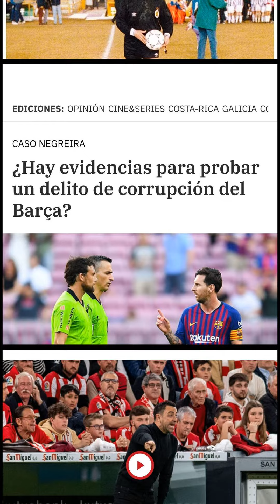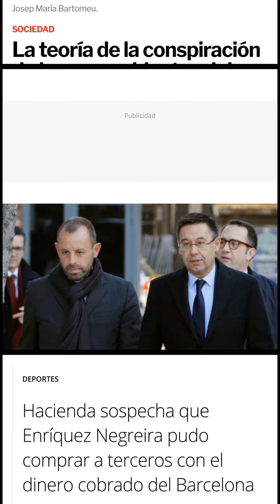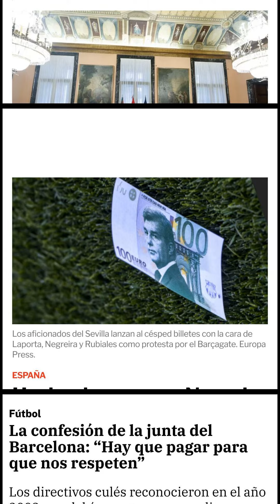The Negreira Case: Real Madrid to Appear as Private Prosector, Ex-Barça Coaches Called to Testify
The 'Negreira Case' continues to make headlines as more information is revealed.[0] The former vice-president of the Technical Committee of Referees (CTA) José María Enríquez Negreira is now the focus of the investigation, as the Tax Agency has revealed that FC Barcelona used up to seven different trading companies to move more than seven million euros received by Negreira.[1] This scandal came to light after the Public Prosecutor's Office filed a complaint against the club, Josep María Bartomeu, Albert Soler, Oscar Grau and former Barça president Sandro Rosell.[2]

The complaint filed by the Public Prosecutor's Office points to the club as responsible for a continuous crime of corruption by sports fraud, another of disloyal administration and forgery in the commercial document.[3] They also point to the former presidents of FC Barcelona, Josep Maria Bartomeu and Sandro Rosell, as well as two others such as general manager Óscar Grau and director of professional sports Albert Soler.[3]

El Confidencial reports that Negreira took out of his personal account and the one controlled by his company (Dasnil 95) more than 550,000 euros in cash between 2016 and 2019. In addition, between 2016 and 2019 alone, Negreira withdrew in cash more than 550,000 euros from his main bank account.

The Tax Agency has concluded that the Catalan club used up to seven trading companies to channel the more than seven million euros it paid to the referee leader and his son, Javier Enriquez Romero, between 2001 and 2018.[4] El Confidencial also reveals that in 2016 Barcelona paid Dasnil 95 SL a total of 640,970 euros for alleged video consulting work.[5] During those 12 months, the former CTA vice-president made purchases with his visa amounting to more than 130,000 euros.[6] However, in parallel, in the same period he withdrew 170,000 euros in banknotes from his accounts.[6] In 2017 he withdrew even more liquid money from the bank: about 210,000 euros, an average of 18,000 euros per month.[6]

Real Madrid has announced that it will appear as a private prosecutor against Barça in the Negreira case.[7] The Prosecutor's Office requests that Luis Enrique and Valverde, former Barcelona coaches, testify as witnesses to explain whether they were aware of these reports while they were coaches at the club.[8]

0. "Hacienda apunta a Negreira: más de medio millón de euros para pagar a terceros" El Nacional, 13 Mar. 2023,

1. "Angulo desvela la última barbaridad del Barçagate: el pago a Negreira siendo colaborador de la caverna culé" Defensa Central, 12 Mar. 2023,

2. "¿Quiénes son 'los Negreira' y cuál era exactamente su vínculo con el FC Barcelona?" laSexta, 13 Mar. 2023,

3. "El 'Caso Negreira', en directo" Sport, 13 Mar. 2023,

4. "La Agencia Tributaria concluye que el FC Barcelona usó hasta 7 sociedades para pagar a Negreira según El" MARCA.com, 14 Mar. 2023,

5. "La Agencia tributaria sospecha que Negreira usó más de medio millón de euros del Barça para pagos a terceros" Sport, 13 Mar. 2023,

6. "Hacienda sospecha que Negreira usó parte del dinero del Barça para comprar a otros implicados" La Vanguardia, 13 Mar. 2023,

7. "La Fiscalía no tiene evidencias para probar el delito de corrupción" Mundiario, 12 Mar. 2023,

8. "Hacienda sospecha que Negreira usó 550.000 euros que recibió del Barça para pagar a terceros" República, 13 Mar. 2023,